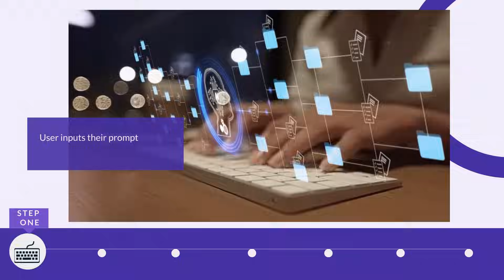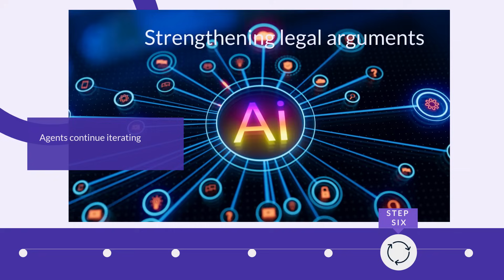Agentic AI Workflow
Agentic AI Workflow - LexisNexis Protégé™ is our third generation AI Assistant. It provides a personalized experience within Lexis+ AI® and Lexis® Create+ and will exist across the LexisNexis and Microsoft® ecosystems. Protégé™ uses Agentic AI to increase drafting and answer quality with self-evaluation grounded in authoritative LexisNexis content. With Protégé, the blank page is no longer a barrier. Attorneys can focus on perfecting their work—faster, smarter, and with confidence. Learn how Agentic AI can empower your in-house legal team at LexisNexis.com/AI